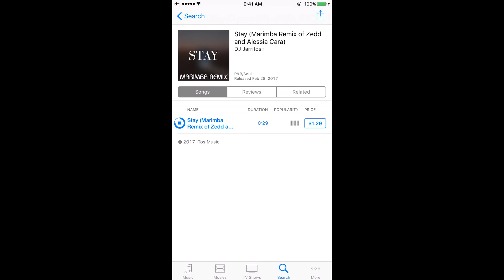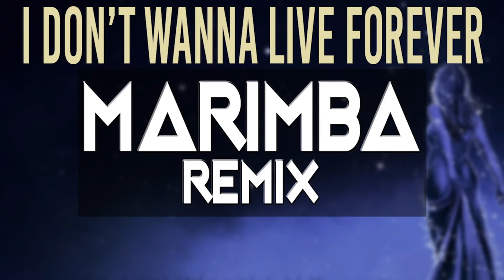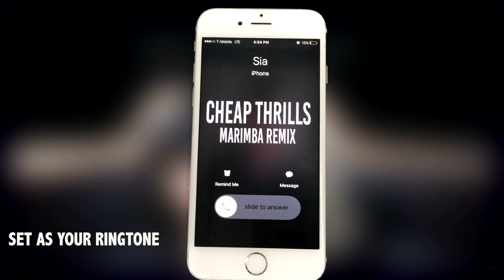Top 9 Marimba remixes 2017 you can't afford to miss.(Best 9)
Marimba remix is very popular these days... specially among those of the new generation and creative thinkers. latest 2017. Better than the best 10 or top 10 marimba ringtones you've seen. best, updated and publicly approved. ( including shape of you and other popular ones )